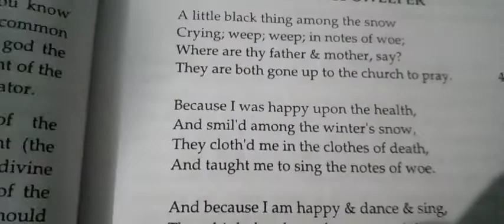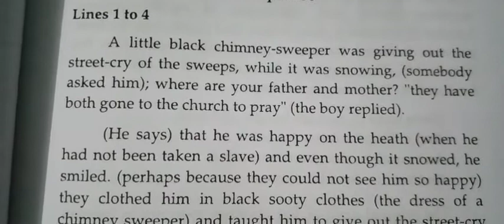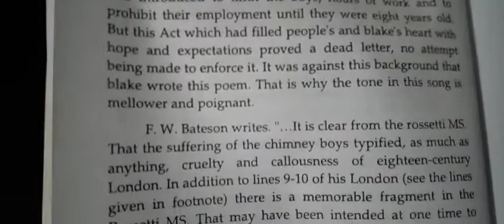The Chimney Sweeper by William Blake Summary || book summary || English literature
here I am with another important poem The Chimney Sweeper by William Blake...